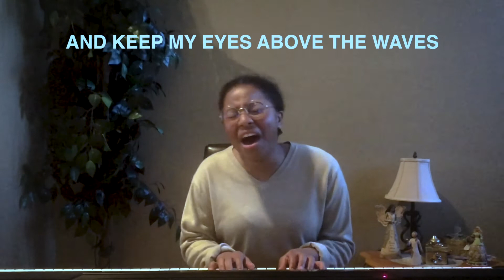Anthem Online June 5